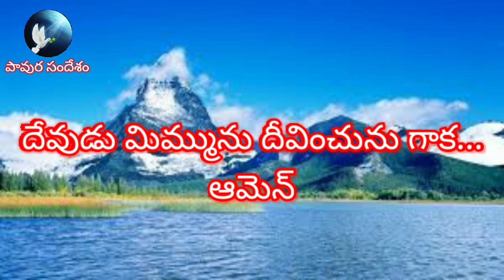ప్రకటన గ్రంధమర్మాలు పార్ట్-22-1 రెవ. షేక్.ప్రభుకుమార్ గారు, ఐ.బి.యమ్ జాయింట్ సెక్రటరి(9912025639)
ఫిలదెల్ఫియ సంఘ వివరణ